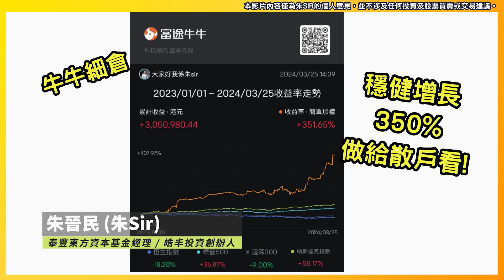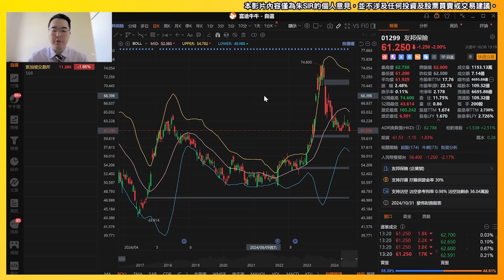【2024.10.30】美股已偷步下注大選結果? | AMD股價回歸平淡? GOOG業績報喜 走勢回復正常? | AMZN INTC 1299友邦 業績分析 | 美股港股分析 | 基金經理朱晉民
✅「總統大選」美股新時代開啟!?
11月份「總統大選—博奕攻略」—  贏錢博奕實戰體驗講座！

- 美股已偷步下注大選結果!?
- 納指 大選前最後一周 是否在偷步買上!? 巨企業績顯示仍強!?
- 恒指 20000點邊左側博奕? PCE 非農 大選 議息 人大
- 業績覆盤:
- GOOG 如期樂觀 已復正常?
- AMD 歸於平淡!?
- 業績前瞻:
- AMZN 業績應中規中矩 關注AWS業務增長!?
- INTC 業績股價都無關!? 只看「無得救」的代工業務!?
- 友邦1299 業績前瞻 中性偏好 下跌空間不應太大!?